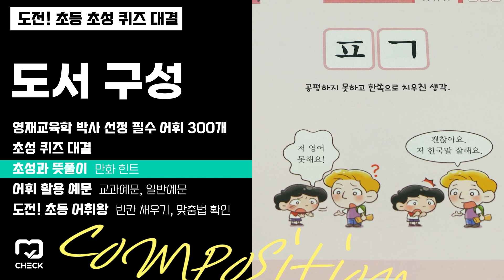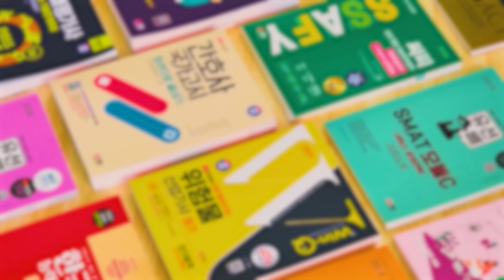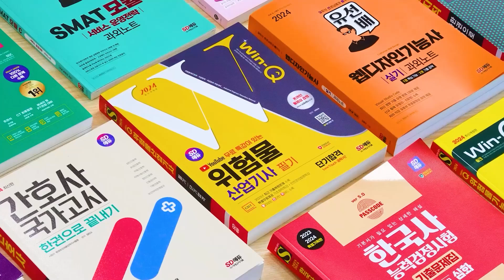시대 책(Check)ㅣ도전! 초등 어휘왕 초성 퀴즈 대결 | 초등어휘, 어휘력, 초등문해력, 자녀교육, 영재교육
[도전! 초등 어휘왕 초성 퀴즈 대결]
서점에 가지 않고도 2분 만에 도서 살펴보기!
- 초등어휘, 어휘력, 초등문해력, 자녀교육, 영재교육

오늘 시대책에서는 도전! 초등 어휘왕 초성 퀴즈 대결 도서를 소개합니다.

1. 영재교육학 박사 선정 필수 어휘 300개: 영재 교육학 박사가 뽑은 초등 저학년 필수 어휘 300개가 수록되어 있습니다.
2. 초성 퀴즈 대결: 언어, 수학, 사회, 과학, 역사, 인물, 예체능 총 7개 영역에서 엄선한 초등 저학년 교과대비 필수 어휘 300개가 초성 퀴즈 형식으로 수록돼 있습니다.
3. 초성과 뜻풀이: 해당 어휘의 초성을 보여주고 저학년 눈높이에 맞춰 쉽게 풀어 쓴 어휘 뜻과 만화 힌트로 정답을 유추할 수 있습니다.
4. 어휘 활용 예문: 교과공부에 도움이되는 교과예문과 여러과목 및 일상생활에서 많이 쓰이는 일반예문으로 활용력을 기를 수 있습니다.
5. 도전! 초등 어휘왕: 각 라운드별 초성 퀴즈를 마치고 빈칸채우기, 맞춤법 확인 등 여러 문제를 통해 어휘를 복습하고 학습 수준을 점검할 수 있습니다.
6. 그림일기/한자어/더 알아보기: 를 통한 심화학습으로 어휘 이해도를 높이고 문해력을 키울 수 있습니다.
7. 답안지, 성취체크, 상장: 등의 부록 3종으로 학습의 동기를 부여합니다.

도전! 초등 어휘왕 초성퀴즈대결을 통해 아이의 어휘력과 문해력을 길러주세요!